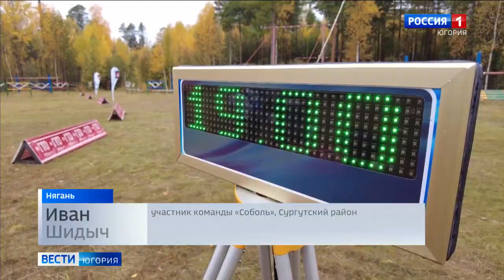Десять команд югорских школьников проходят испытания «Школы безопасности»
Нягань принимает участников окружных соревнований «Школа безопасности». Десять команд в течение шести дней применят теоретические знания и практические навыки правил безопасности в лесу и на воде.

Смотрите выпуски "Вести-Югория" на телеканале Россия-1 ежедневно по будням:
утром - 5:07, 5:35, 7:07, 7:35, 8.07, 8:35, 9:00
днём - 14:25
вечером - 21:05
И в выходные:
в субботу - 8:00
в воскресенье - итоговая программа "Местное время. Воскресенье" - 8:00